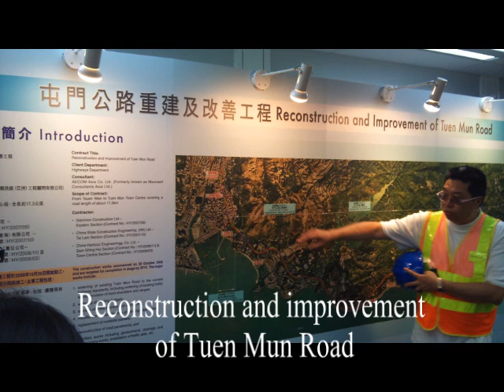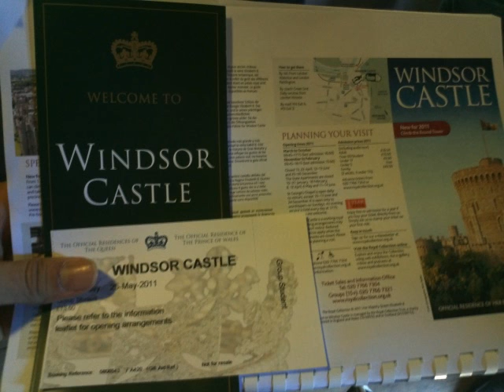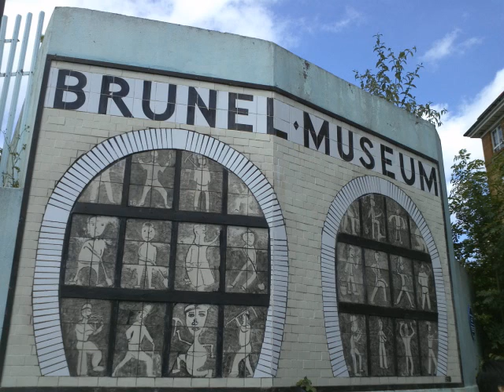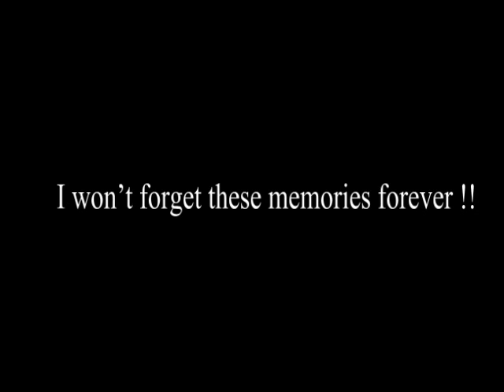2011 12 Sem B Chan Cheuk Kit CEM Year 2